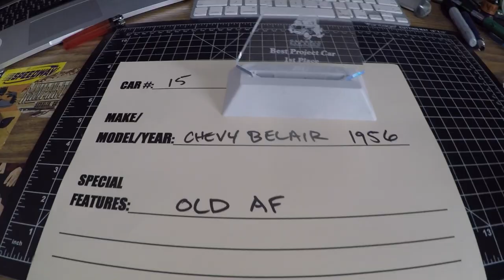Wheels of Blue Classic Car Show S08E18